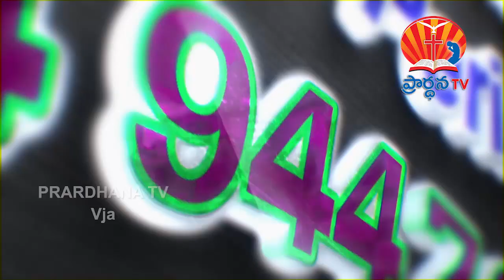lokesh garu || 16-09-2018 || అంశం : ఆరాధన